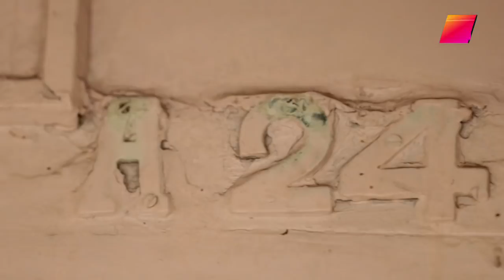MyHOME | Jeetendra Kapoor | HOME streaming 29th August | ALTBalaji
While for some, HOME may be a place, for others it could be a person. As we get ready to launch our new web series ‘HOME’, we’re walking down a memory lane to re-live the emotion of ‘HOME’. Hum aapki kahani sunna chahte hain, hum janna chahte hain aapke liye aapka HOME khaas kyun hain. Humein apna video/ photo bhejiye and use MyHOME and tag @altbalaji.
Nominate three friends whose story you want to hear!
Streaming on 29th August!